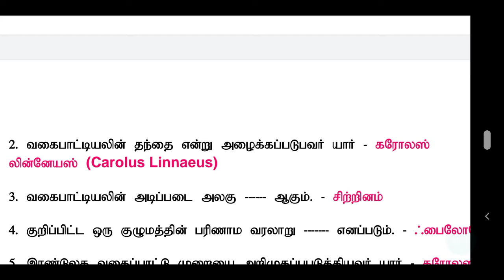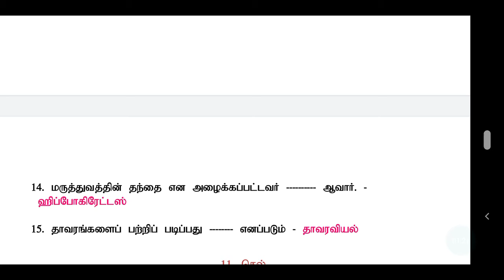TNPSC TET TRB TNUSRB VAO | ZOOLOGY | biological classification | biology | botany |வகைப்பாட்டியல்